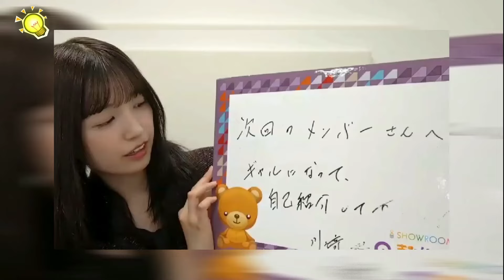【五百城茉央】ギャル化するまおちゃん/文字起こし（乃木坂46・のぎおび）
★おすすめ動画②【井上和】永久保存版・初ソロSR超絶可愛いシーンまとめ

■人物紹介
氏名：五百城 茉央（いおき まお）
生年月日：2005年7月29日
血液型：O型
身長：166cm
出身地：兵庫県
五百城 茉央は、女性アイドルグループ・乃木坂46のメンバーである。
乃木坂46の5期生として加入。

■編集
AI動画編集ソフトVrewで作成

乃木坂 日向坂 櫻坂 五百城茉央 正源寺陽子 小川彩 井上和 齋藤飛鳥 丹生明里 金村美玖 小坂菜緒 遠藤さくら 与田祐希 TRIANGLE magazine＃トライアングルマガジン＃山下美月＃賀喜遥香＃菅原咲月＃冨里奈央＃中西アルノ＃池田瑛紗＃一ノ瀬美空＃梅澤美波＃写真集＃猫舌showroom＃showroom＃のぎおび＃乃木中＃乃木坂工事中＃5期生写真集＃あの頃、乃木坂にいた